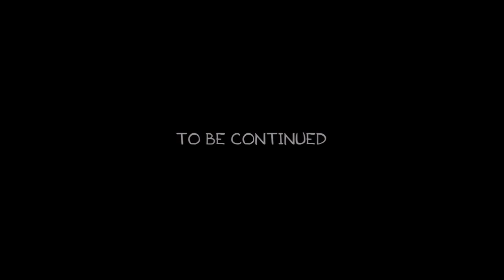The Simpsons Movie (John Clancy) Part 16 - Sheriff Woody/Family Argument/A Sad Moment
Plot:
Sheriff Woody announces the new Grand Canyon will be in Springfield, which means the EPA will destroy Springfield. Emily and the kids decide to head back, but Henry refuses, saying he's happy here and will never go back to Springfield again. But Emily and the kids are cross with Henry's selfishness and still leave while Henry plays a sad goodbye message from Emily on tape.

Cast:
Henry the Green as Homer Simpson (both start with H, sometimes arrogant, both clumsy, kind and honest)
Emily the Emerald Engine as Marge Simpson (both married to Henry and Homer and wear green)
Percy the Small Engine as Bart Simpson (both cheeky, small, kind and sons to Henry and Homer)
Rosie the Pink Engine as Lisa Simpson (both smart kind and well mannered)
Tillie the Little Engine That Could as Maggie Simpson (both wear blue)
Pongo as Santa's Little Helper (both dogs)
Donny as Russ Cargill (both evil and attempt to kill)
Tom Jessup as President Schwarzenegger (both worked with Donny and Russ)
Sheriff Woody as Tom Hanks (both preformed by Tom Hanks)
Oliver the Great Western Engine as Ned Flanders (both wear green, kind hearted, good, polite, helpful and honest)
Bill and Ben as Rod and Todd Flanders (both twins)
Edward the Blue Engine as Grandpa Abe Simpson (both old and wise father figures to Henry and Homer)
Ted as Krusty the Clown
Scrooge McDuck as Mayor Quimby (both wear blue and serious)
Gordon the Big Engine as Chief Wiggum (both important, fast and wear blue)
Mario as Moe Syzlak (both start with M)
Robin Hood as Lenny Leonard (both wear green)
Little John as Carl Carlson (both best pals to Robin and Lenny)
Peter Griffin as Barney Gumble (both fat, clumsy, and act silly at times)
Hiro the Japanese Engine as Apu Nahasapeemapetilon
Skarloey as Colin
Mater as Cletus Spuckler (both have similar voices)
Amos Slade as Mr Burns (both old and evil)
Chief as Waylon Smithers (both assist Amos Slade and Mr Burns)
Paul as Nelson Muntz (both rude and vain at times)
Billy the Orange Engine as Ralph Wiggum
Liv and Maddie as Sherri and Terri (both twin sisters)
Shrek as Kent Brockman
Optimus Prime as Comic Book Guy (both have blue on them)
Professor Oak as Professor John Frink (both Professors)
Mr. Krabs as Captain McCalister (both act like pirates and wear blue)
Mr Peabody as Dr Nick (both have white on them)
Mr Mackey as Principal Skinner/Armin Tamzarian
Bertie the Bus as Otto Man (both fast, cool, easy going and both do bus driving)
Nick Wilde as Dr Hibbert
Roger Radcliffe as Reverend Lovejoy
Anita Radcliffe as Helen Lovejoy
Pikachu and Meowth as Itchy and Scratchy
Spencer the Silver Engine as Fat Tony (both big, have neutral personalities and rivals to Gordon and Wiggum)
Sir Handel as Lou
Peter Sam as Eddie
Johanna as Mrs Krabbappel (both can teach)
Kyle Broflovski as Martin Prince (both nerds)
Devious Diesel as Jimbo Jones (both attempt to Bully)
Arry and Bert as Kearney and Dolph (all 4 attempt to bully)
Thomas the Tank Engine as Milhouse Van Houten (both have blue on them and best friends to Percy and Bart, and also have a crush on Rosie and Lisa)
Duck the Great Western Engine as Kirk Van Houten
Mavis the Quarry Diesel Engine  as Luann Van Houten
Annie and Clarabel as Patty and Selma Bouvier
Chimchar as Mr. Teeny (both Monkeys)
Margaret Denyar as Agnes Skinner
John Bennett as Sideshow Mel
Wilbur as Spider Pig (both pigs)
Elsa as The Medicine Woman (both live in the snow)
Donphan as Stampy (both are like elephants)
The Aquabats as Green Day (both rock’n’roll bands)
James the Red Engine and Toby the Tram Engine as Themselves (Homer and Marge's Eldest Sons/Bart, Lisa and Maggie's Older Brothers)